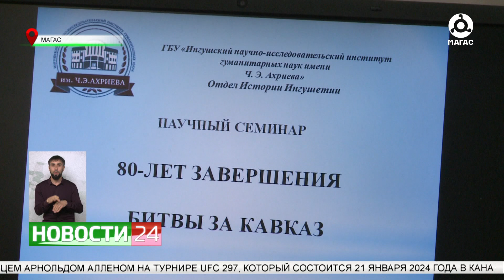Научный семинар, посвященный 80-летию окончания Кавказской битвы, прошел в НИИ им. Чаха Ахриева